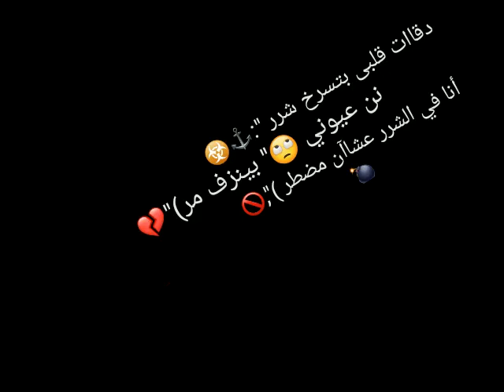حالات واتس شواحه+18